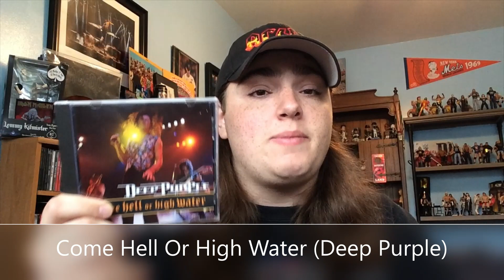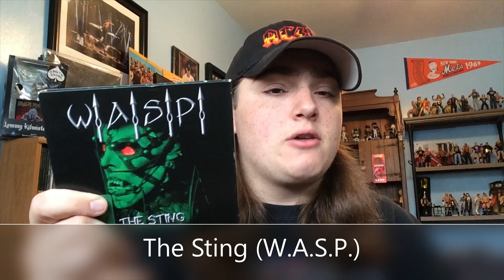RANT: 8 WORST Rock & Metal LIVE ALBUMS | LIVE ALBUM LETDOWNS?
8 worst live albums
"The CD Guy" Johnny Z. shares his top 8 worst Rock & Metal live albums, including terrible live albums such as A Real Live Dead One by Iron Maiden, The Sting by WASP, Who's Last by The Who, Got Live If You Want It by The Rolling Stones, and more of the worst live albums from bands like Rob Zombie, Deep Purple and more. Are these the top 8 worst live albums? What are some other live album letdowns?
00:00 Introduction
00:33 A Real Live Dead One (Iron Maiden)
01:48 Got Live If You Want It (Rolling Stones)
02:42 Earthbound (King Crimson)
03:55 Come Hell Or High Water (Deep Purple)
05:11 Zombie Live (Rob Zombie)
06:01 Who's Last (The Who)
07:05 The Sting (WASP)
08:25 Live... In The RAW (WASP)
09:18 Outro